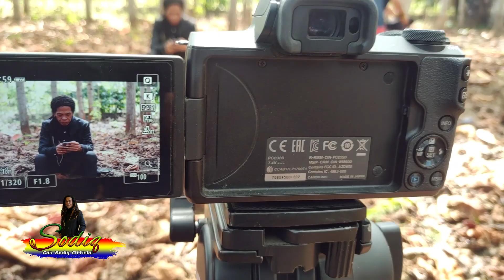VIDIO CLIP CAK SODEK PALING MURAH HANYA 90.000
Di vidio kali ini
Saya membuat vlog
Di balik layar vidio clip
Saya yang paling murah

Trimakasi uda mampir
Ke cenel saya jangan lupa